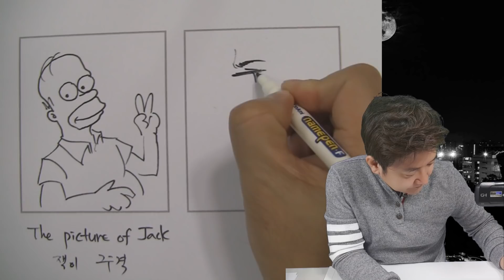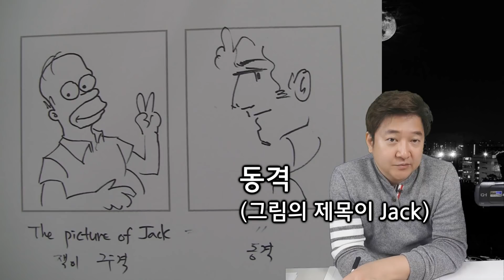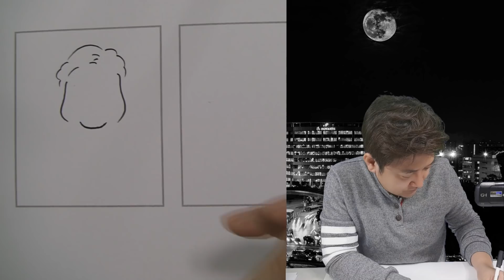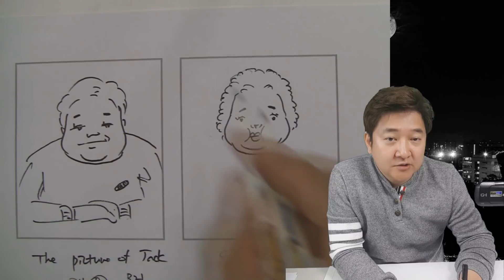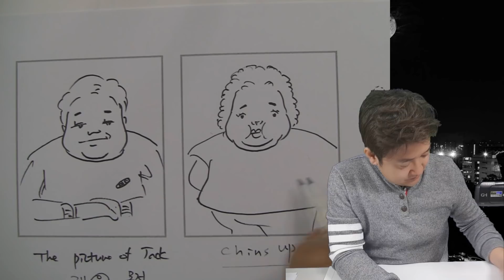전치사 of는 반드시 4가지를 알아야 합니다. | 구독자 4만 돌파기념 드로잉설명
엉클잭의 5분단어에 많은 관심을 보여주셔서 감사합니다. 더욱 열심히 하겠습니다 ^^
구독자 4만 돌파 감사 영상